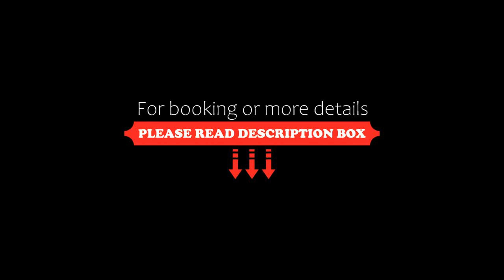Hotel Nuova Orchidea, Dresano, Italy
About Property:
Featuring free WiFi, Hotel Nuova Orchidea offers rooms in Dresano, 18 km from Milan. There is a restaurant and guests can have fun at the games room. Free private parking is available on site.
The rooms include a flat-screen TV. Rooms come with a private bathroom.
The Nuova Orchidea is 3.5 km from the A58 Motorway and 10 minutes' drive from the Melegnano A1 Motorway exit. Linate Airport can be reached by car in aroun...
Property Type: Hotel
Address: Via Milano 1, 20070 Dresano, Italy
Searching For
1. Hotel Nuova Orchidea - Dresano - Italy
2. Hotel Nuova Orchidea - Dresano - Italy Address
3. Hotel Nuova Orchidea - Dresano - Italy Rooms
4. Hotel Nuova Orchidea - Dresano - Italy Amenities
5. Hotel Nuova Orchidea - Dresano - Italy Offers and Deals
Audio Credit:
Track Title: Blank Slate
Artist: VYEN